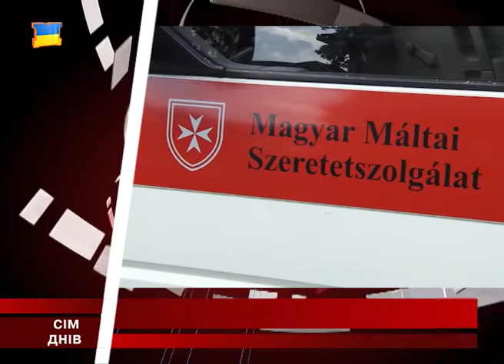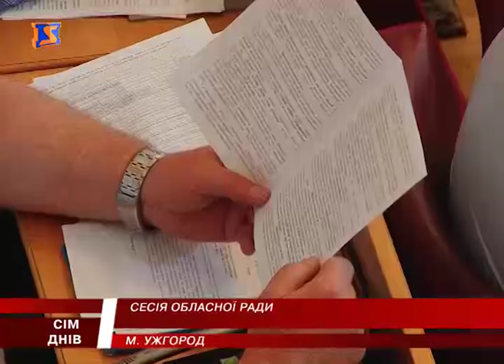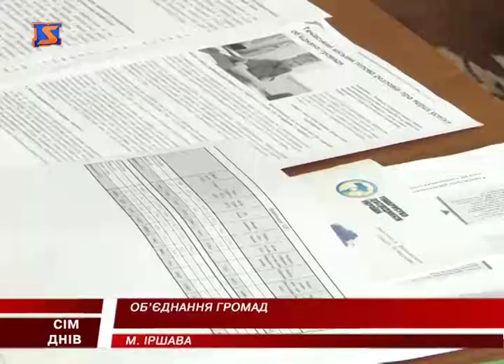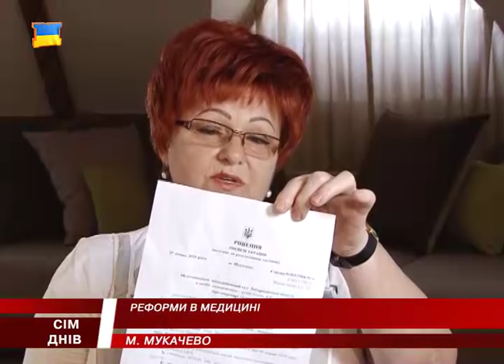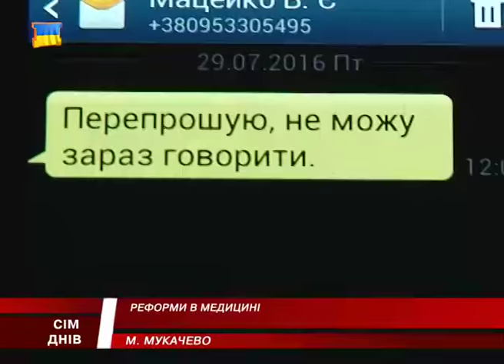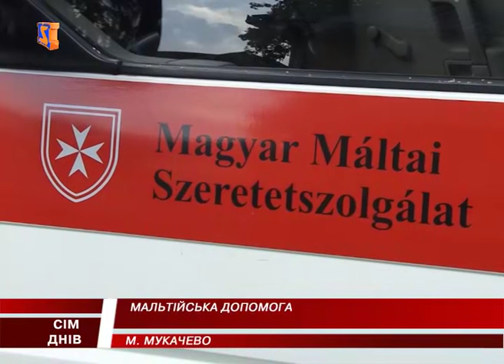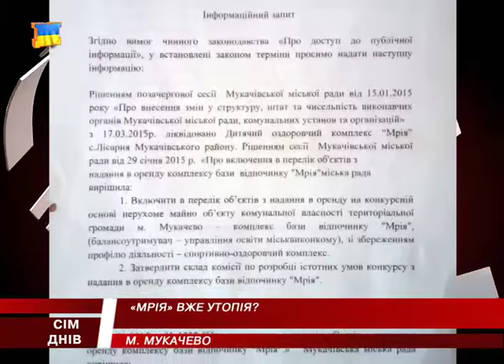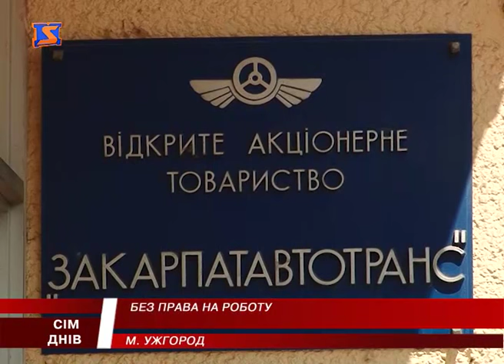М Студіо 7 Днів новини Закарпаття за тиждень 31 липня 2016 року